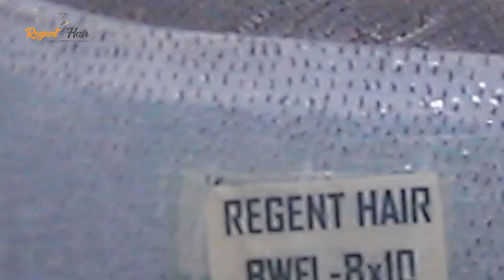REGENT HAIR is the best Hair toupee and hair wigs making Factory in Bangladesh.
Best Hair wigs from REGENT_HAIR_LTD, We are a manufacturer of man's hair toupees and wigs. Regent_hair is located In Dhaka Bangladesh. Please visit our factory for bulk order.

COPY RIGHT WARNINGS
Please Stop copying our Video. We will take action against those who use our video or re-upload our video without our permission.

STAR tv bd Teams.